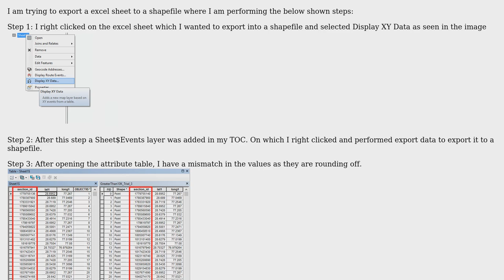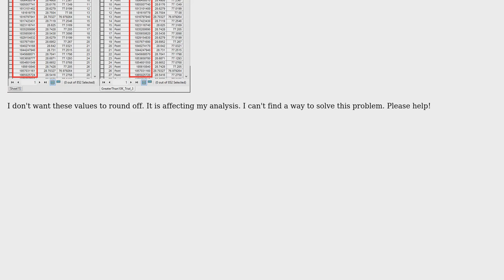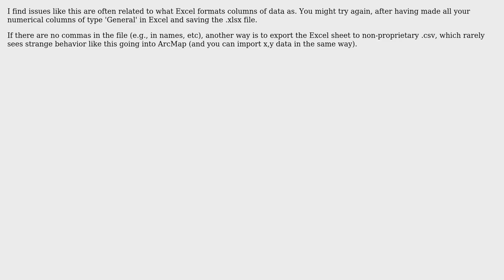GIS: Field values round off while exporting XY data to a shapefile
With thanks & praise to God, and with thanks to the many people who have made this project possible! | Content (except music & images) licensed under CC BY-SA | Music | Images & others | With thanks to user Paulo Raposo user Divya and the Stack Exchange Network Trademarks are property of their respective owners. You are responsible for your own actions.